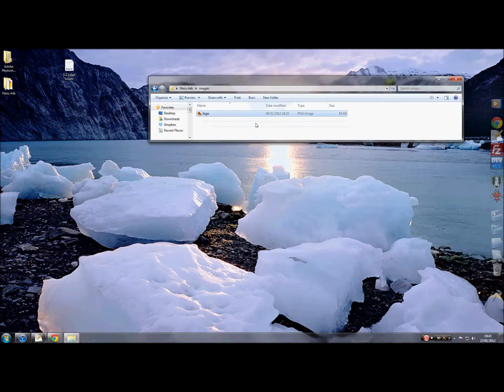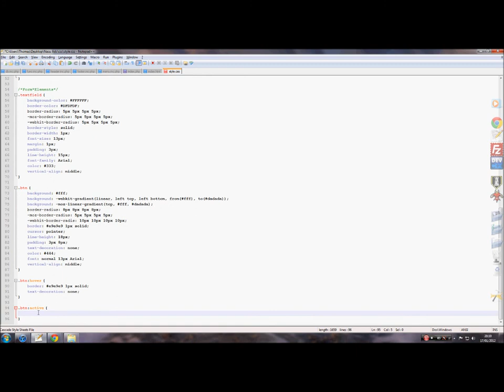Time Lapse - Working on Nasu Shortener - Design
Working on the new design for Nasu URL Shortener. Took about 40 mins.